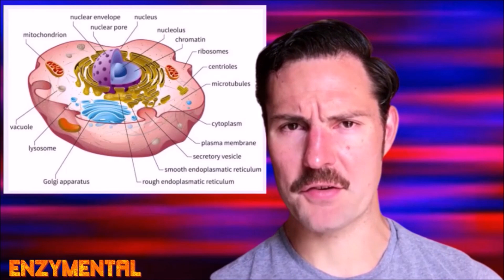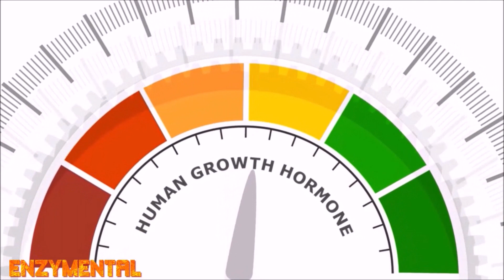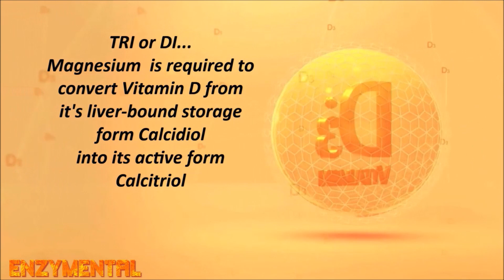Magnesium and the Liver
Today, I detail Magnesium's support of optimal liver function, and also how the liver suffers under an all-too-common magnesium deficiency, especially when alcohol is involved...